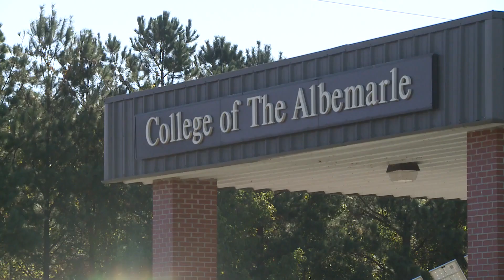VIDEO: NC police start using BolaWrap tether to catch criminals